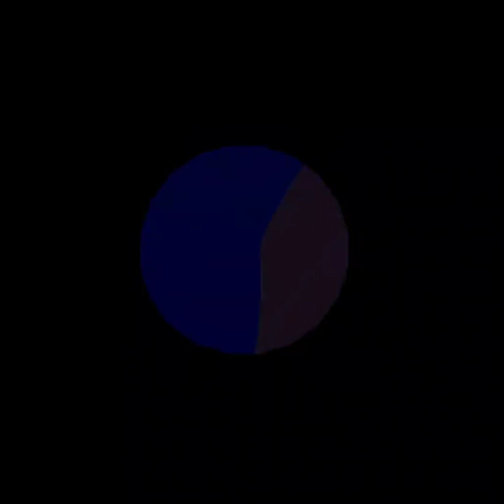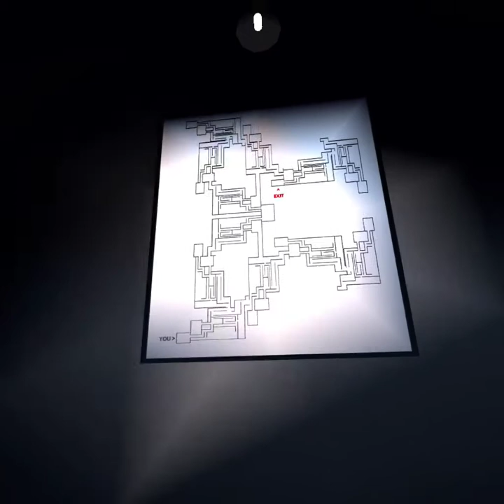rec room backrooms